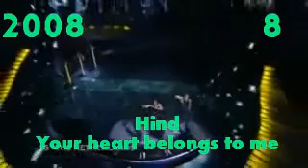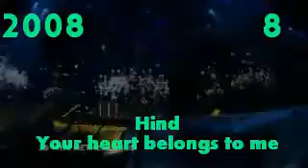Eurovision top 10 Netherlands